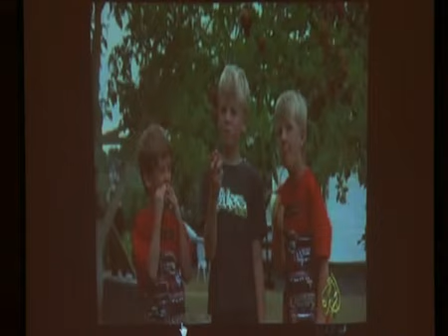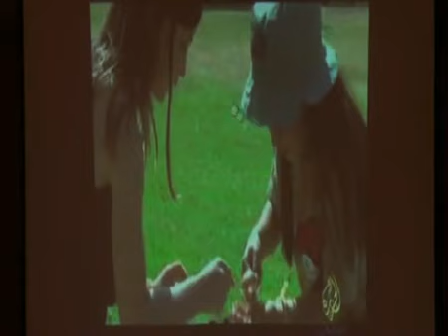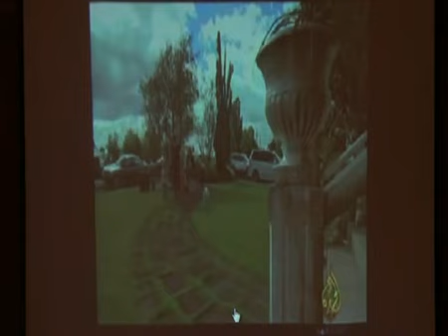هل غذاؤنا صحي ؟ أ.د. باحمد بن محمد رفيس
هل غذاؤنا صحي ؟
أ.د. باحمد بن محمد رفيس
محاضرة ألقاها بمسجد الغفران - تغردايت ( واد امزاب - الجزائر )
يوم الجمعة 16 محرم 1434 هـ ( 30 / 11 / 2012 )

الرابط لتنزيل الملف الصوتي لهذه المحاضرة بصيغة rm ( حجم الملف حوالي 11 ميقابايت ):

عناصر المحاضرة :
-        أثر الغذاء في صحة الإنسان
-        المواد المصنعة والمضافات إلى الغذاء مثل مادّة الأسبارتام Aspartame
-        صناعة الأطعمة المخففة وتأثيرها على الصحة
-        السرطان نتيجة للنظام الغذائي الحديث
-        التجارب والدراسات تثبت أن المناطق التي لم يتغير نظامها الغذائي لا يوجد فيها الإصابة بالسرطان مثل بعض القرى في الهند
-        الملونات وتأثيرها على الأطفال